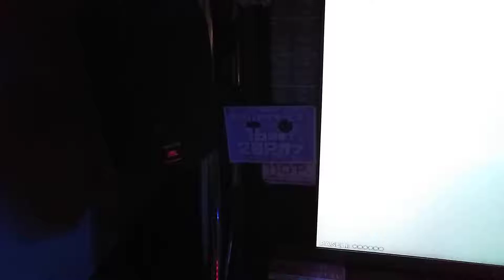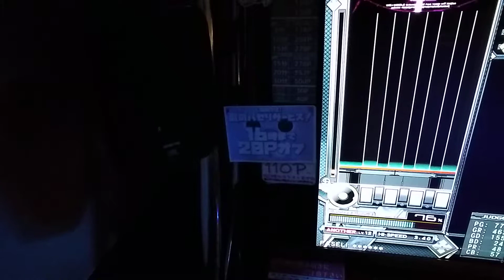べひのぼう穴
えーらんく